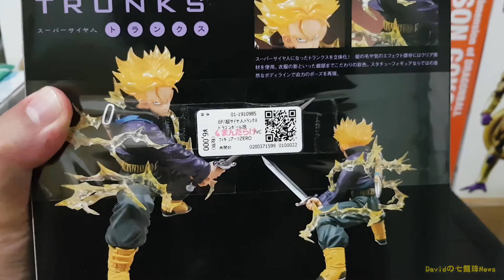【日本挖寶老物開箱】魂商店限定 七龍珠 Figuarts Zero 超級賽亞人特南克斯 トランクス Trunks 夢想拼圖達成PART3 END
持劍加上閃電特效~超讚